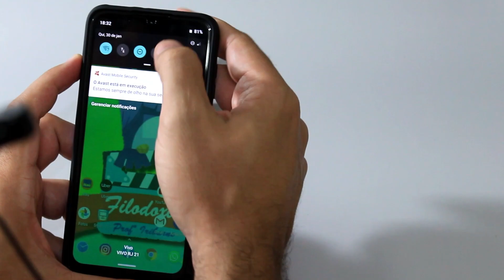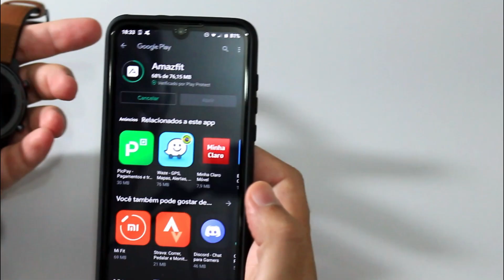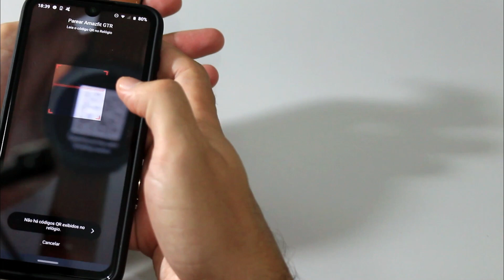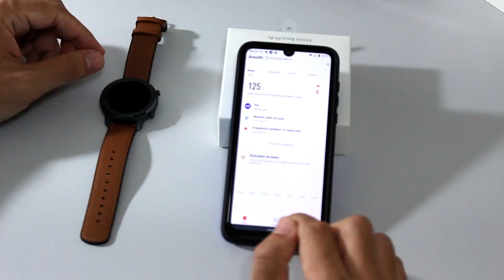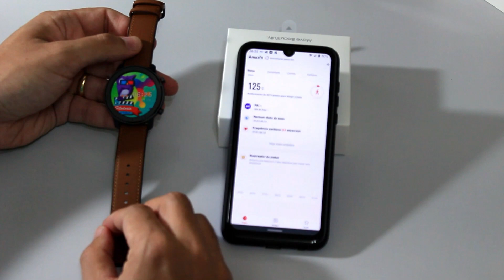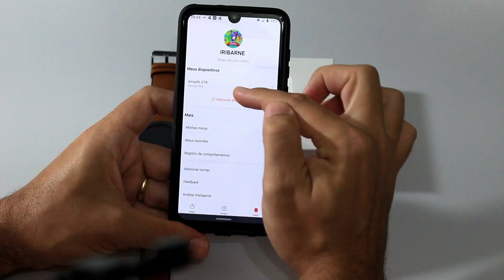MEU PRIMEIRO SMARTWATCH! 😱⌚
Sim! Meu primeiro smartwatch. E sim! Um vídeo de "pauta fria", meu povo! Em tempos de Carnaval, só com filme péssimo Dolitlle e Sonicofilme e eu preso na "República do mestrado". Segue esse unboxing bem divertido e informativo que preparei pra vocês, blz? Então...bora lá!

OBRIGADO! Chegamos aos 1k!!! Muito obrigado!
Pessoal, eu mesmo roteirizo, produzo e edito os meus vídeos. Um trabalho que faço com amor pra vc! Ajuda muito! 😉